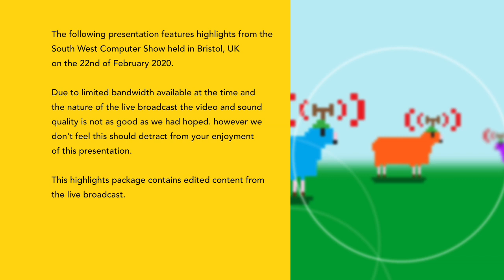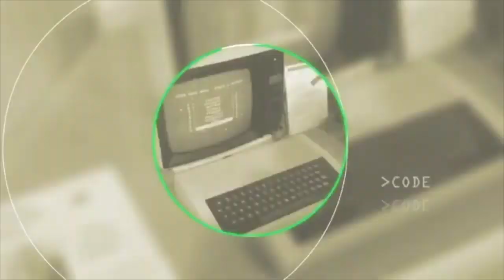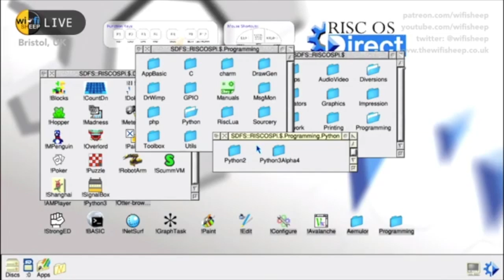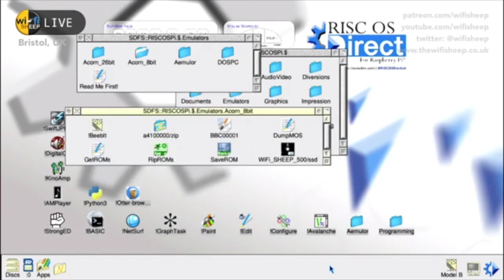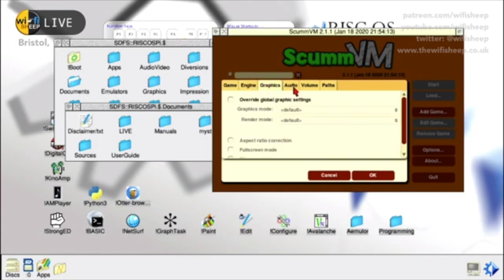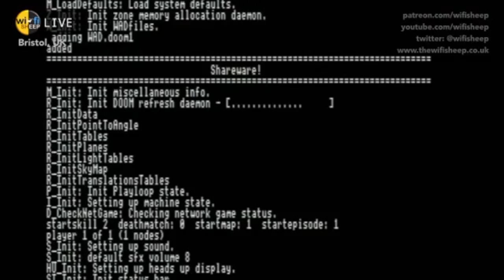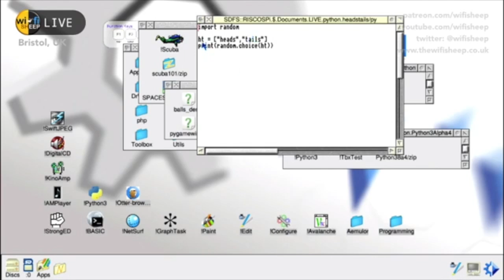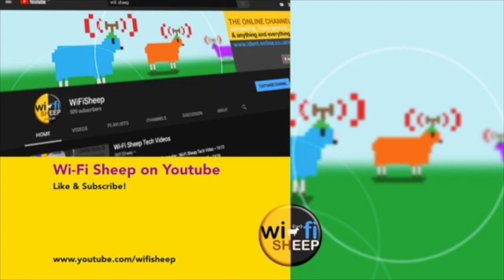RISC OS South West Computer Show 2020 Live Highlights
The following presentation features highlights from the South West Computer Show held in Bristol, UK on the 22nd of February 2020.

Due to limited bandwidth available at the time and the nature of the live broadcast the video and sound quality is not as good as we had hoped. however we don't feel this should detract from your enjoyment of this presentation.

The new RISC OS Direct operating system for Raspberry Pi as featured during our broadcast is available now for free as a download from:

and is presented 'as is' and without warranty.

Highlights Schedule:

0:00:58 Intro & Welcome
0:03:13 Interview - Anthony Bartram  - AMCOG Games
0:21:26 Interview - Richard Brown  - RISC OS Developments Ltd
0:26:06 RISC OS live demo - Gaming & Emulation
0:49:22 Interview - Rob Coleman - 8-Bit / Video NULA
1:04:01 RISC OS live demo - Coding in BASIC & Python
1:21:32 Closedown & End

Music Credits - Tracks Used

Gocart